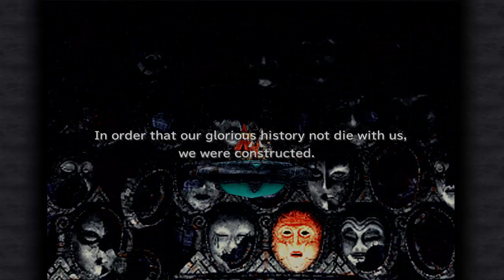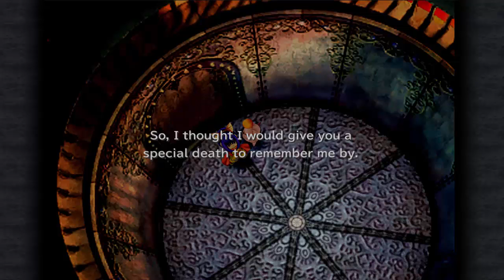| USS PEN15 | FF9 PC with Esunavox ep 48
Terra, the planet or something.  I'd rather Terra be the green haired half-esper from FF6.

Also, penis shp